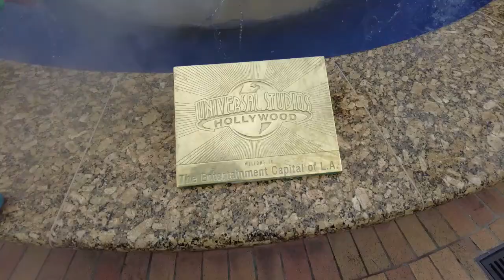Los angeles épisode 2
Visite des studios Universal